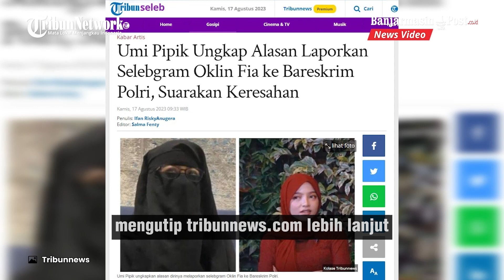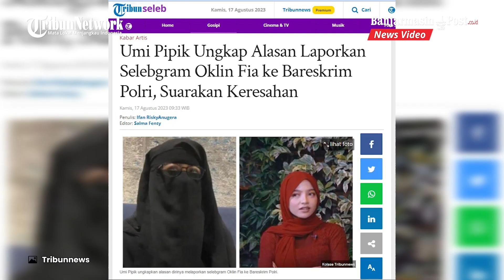Umi Pipik Beri Alasan Laporkan Selebgram Oklin Fia ke Bareskrim Polri, Suarakan Keresahan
BANJARMASINPOST.CO.ID - Pipik Dian Irawati alias Umi Pipik ungkapkan alasan laporkan selebgram Oklin Fia ke polisi.

Merasa konten terebut tak pantas dipertontonkan, Umi Pipik melaporkan Oklin Fia ke Bareskrim Polri pada Rabu (16/8/2023) kemarin. (Tribunnews.com)